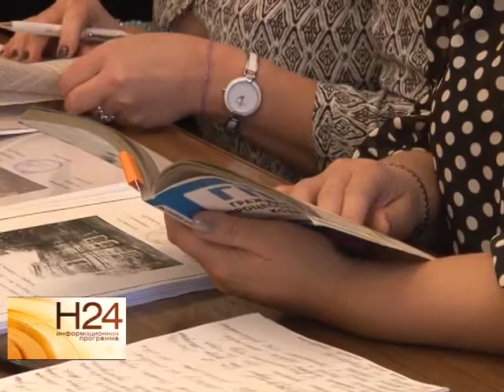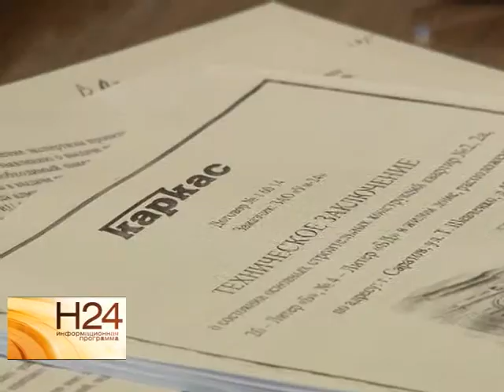Разбирательство по делу о многоэтажке на Мичурина продолжается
Напомним, жители соседних домов подали иск с требованием остановить возведение высотки. Главный аргумент - из-за работ на стройплощадке их дома разрушаются. Теперь же истцы намерены добиться признания стройки незаконной. Что это поиск правды или желание нажиться за чужой счет, расскажет наш корреспондент. Сюжет вышел в эфир 18 ноября.